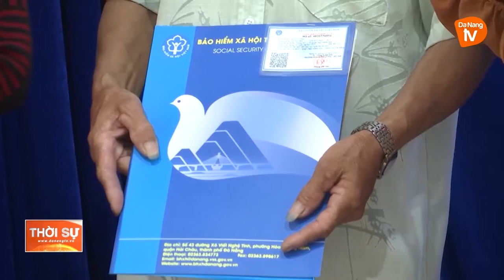BẢO HIỂM XÃ HỘI TRAO TẶNG SỔ BHXH, THẺ BHYT CHO NGƯỜI NGHÈO